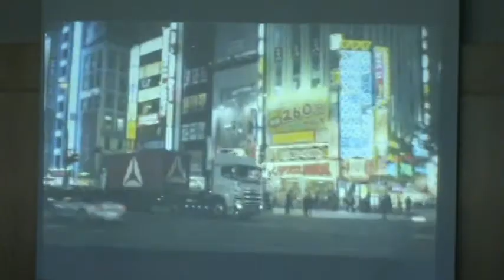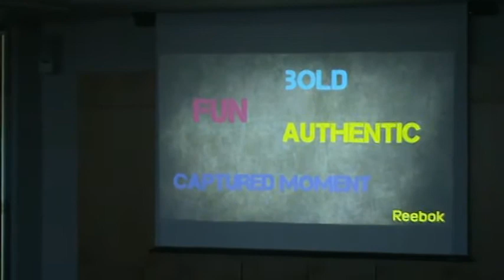Introduction to REEBOK